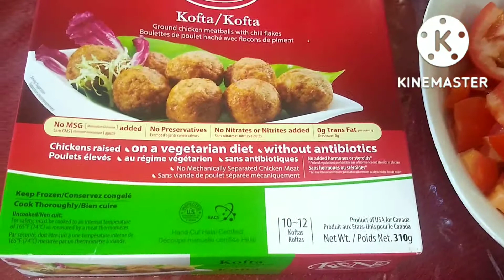😋Biryani aisa banaye khaane wale baaki sab bhul jaye|| How to make perfect chicken kofta biryani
How to make Instant Kofta Biryani || Mazedaar Chicken Kofta Biryani Recipe || Pakki Akhni ki biryani

mazedar kofta biryani kaise banate hai
bread kofta kaise banate hain
bread kofta banane ki vidhi
arbi ke kofte kaise bante hain
how to make kofta biryani
chicken kofta kaise banaen
kofta curry benazir
kofta ki biryani
chicken kofta kaise banate hain
chicken kofta kaise banta hai
gosht ka kofta kaise banta hai
gosht ka kofta banane ka tarika
mazedar kofta biryani kaise banate hai hindi mein
hyderabadi kofta biryani recipe
hyderabadi kofta ka salan
kofta biryani hebbars kitchen
mazedar kofta biryani kaise banate hai in urdu
paneer kofta biryani vismai food
paneer kofta kaise banaya jata hai
tamatar ka kofta kaise banta hai

Hello everyone! My name is Saba; I am a housewife and a stay home mom for two kids.
In this channel I would like to share my authentic Hyderabadi recipes with you, which were handed down to me from generations. I would demonstrate my recipes in a simple way so it's easy for new cooks to follow. I also upload vlogs of chicago as well as other states of america.
I assure you that your final product  of food recipes would be finger licking!
My life has two rules:
1. Never Quit
2. Always remember rule # 1
Happy Cooking!